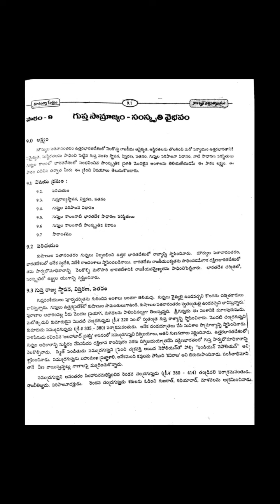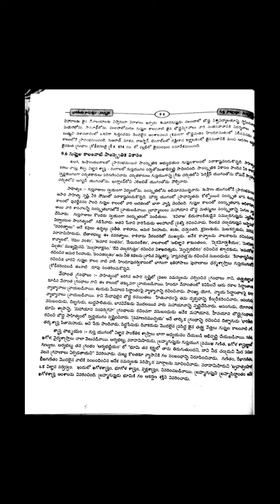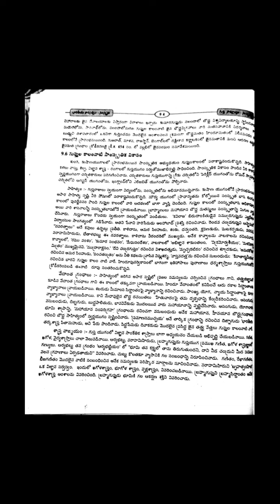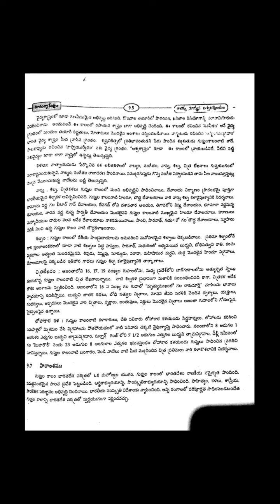# గుప్త సామ్రాజ్యం _సంస్కృతి వైభవం/ భారతీయ వారసత్వం~ సంస్కృతి#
# అను యూనివర్సిటీ |బిఏ /బీకాం/ బీఎస్సీ/ ఫస్ట్ ఇయర్#